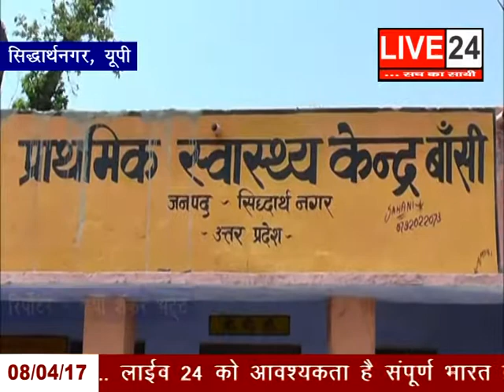08 APR LIVE 01